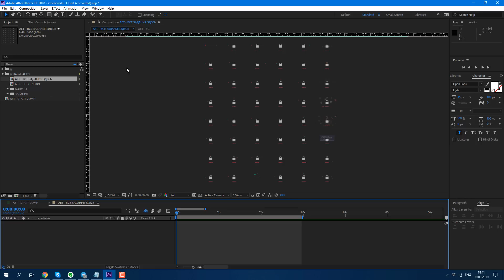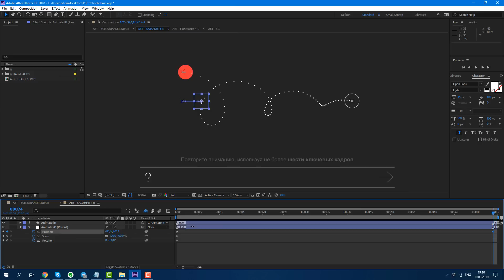Квест по After Effects от VideoSmile.ru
VideoSmile Quest - первый интерактивный квест по программе After Effects с призами! 💥💥💥

VideoSmile Quest - это квест, который объединил в себе несколько уровней, состоящих из отдельных увлекательных заданий, в каждом из которых вам нужно будет повторить определённую анимацию. Для успешного выполнения этих заданий, вам необходимо использовать знания программы After Effects и навыки анимации.

В конце каждого уровня вас ждёт финальный босс - задание на логику (головоломка). Для его решения вам также понадобятся знания After Efects и нестандартное мышление.

Первые пять человек, кто пройдёт квест быстрее остальных, получат от нас небольшой денежный приз и один курс VideoSmile на выбор!

Ну что, проверим насколько ты крут в Аfter Effects? 😎

P.S. Этот квест мы разрабатывали совместно с командой Motion Bro Это наш первый проект подобного рода. Мы очень долго работали над ним и надеемся что он вам понравится!

P.S.S. Большая просьба ко всем участникам квеста, не делиться подсказками и не спойлерить способы прохождения тех или иных уровней. Не стоит лишать других участников удовольствия от самостоятельного прохождения VideoSmile Quest.